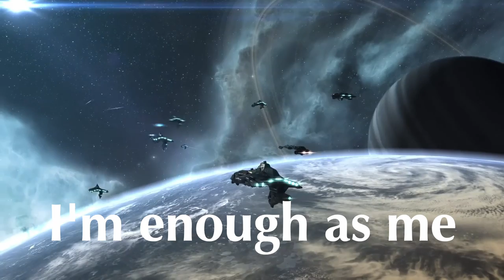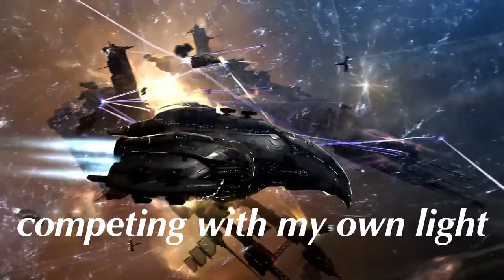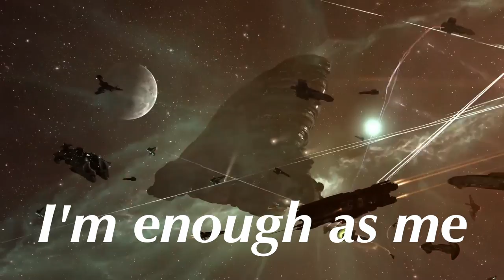Dj Lai-Chi - Anything Other Than What You Are